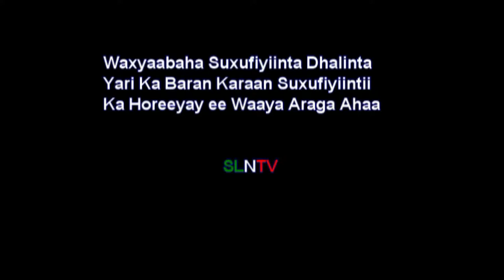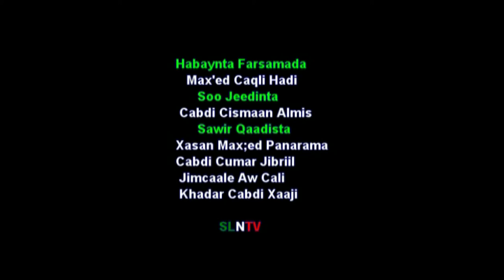DARDAARANKA SAXAFIYIINTA RUUGCADAAGA AHI U SOO JEEDINAYAAN SAXAFIYIINTA DA'DA YAR